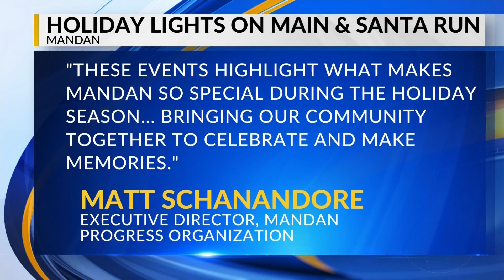Mandan welcomes Santa with holiday lights on Main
The city of Mandan is gearing up to make this holiday season truly magical with an array of events.